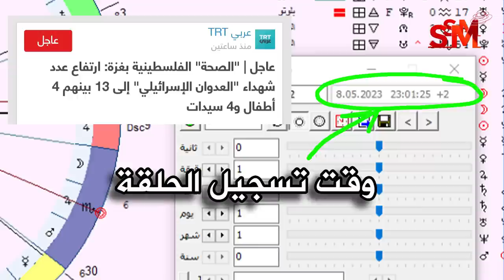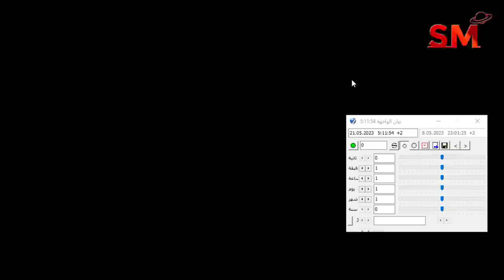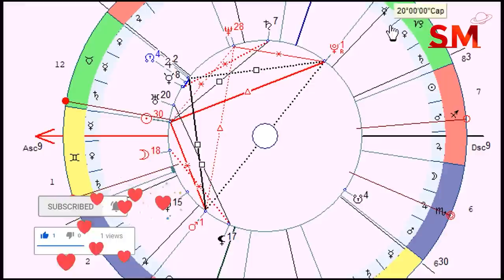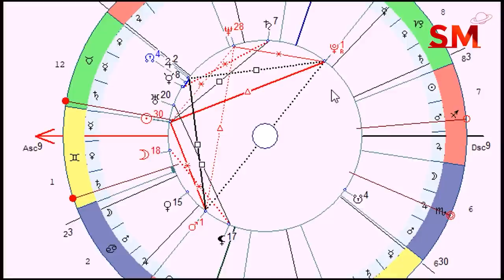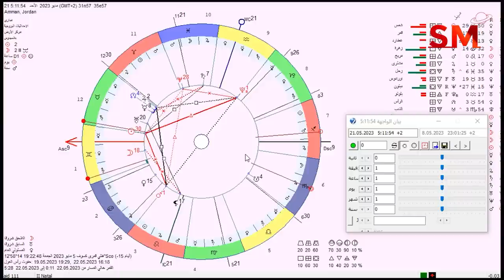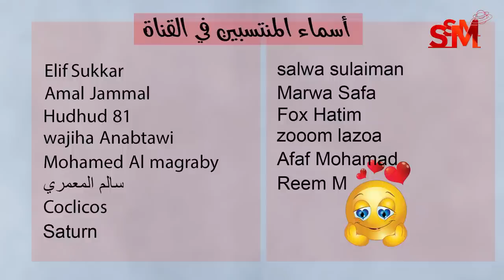زاوية خطيرة جداً تقابل بين المريخ و بلوتو 2023 سعيد مناع